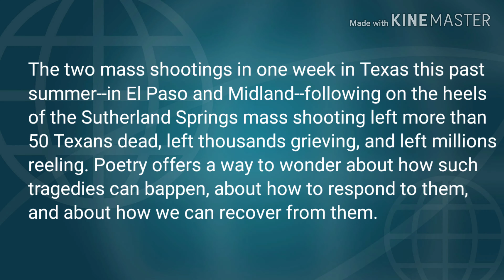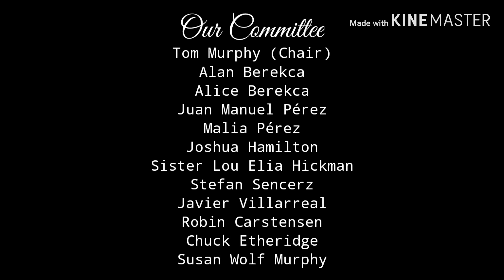Violence, and Healing from it Open Mic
5th Annual People's Poetry Festival   Open Mic
00:10 Rudy & Crystal Garcia
02:25 Chuck Etheridge
07:26 Juan Manuel Perez
10:15 Stefan
21:53 Tom Murphy
24:15 Javier Villarreal
28:02 PW
30:33 Robin
33:35 Alan Berekca
36:48 Edward Vidaurre
38:40 Karen
41:20 Savanah
45:35 Miguel
47:12 Crystal